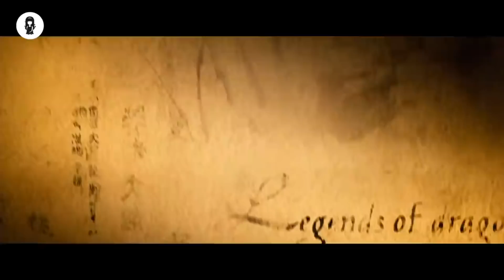| OGNI 500 ANNI, LA RAZZA DEI DRAGHI RITORNA PER DISTRUGGERE LA TERRA! | RIASSUNTO FILM D-WAR! |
Secondo una leggenda, i draghi torneranno e distruggeranno il pianeta. Ethan scopre di una ragazza, con un potere misterioso, di nome Sara che può aiutarlo. Riusciranno a salvare la terra?

NOME DEL FILM= D-WAR